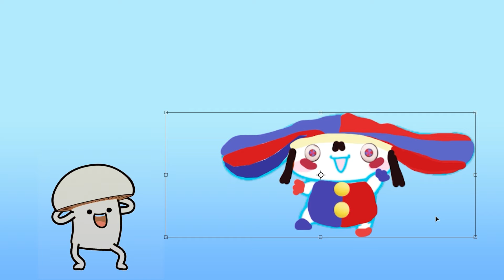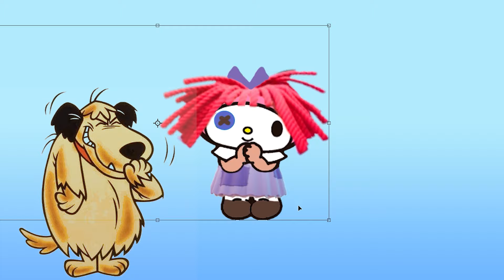The mixing characters😲 Hello Kitty ➕ The Digital Circus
What happens if we mix different characters 😲🤡🤭 THE AMAZING DIGITAL CIRCUS
In this video I show the process of mixing different characters into one. It is very funny